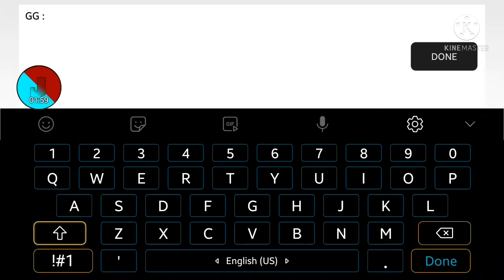Exterminate By JumpydooM5 | Geometry Dash [2.11]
I hate my life, but I beat it

Difficulty:
7

My Total Attempts:
58

My Total Jumps:
746